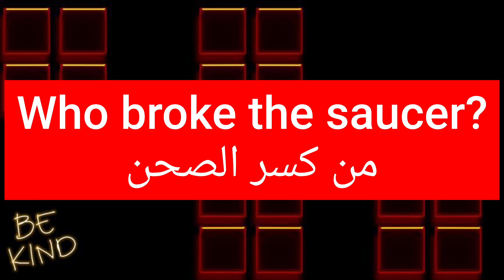ما معنى كلمة saucer